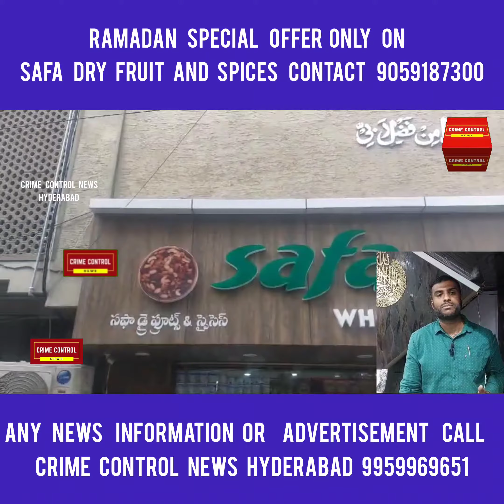Ramadan special offer Only On safa dry fruits and spices